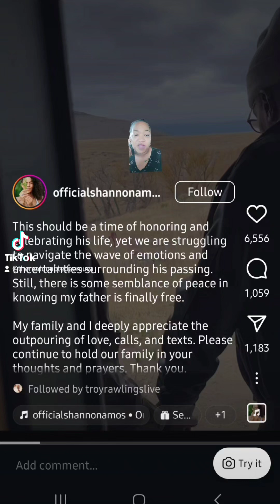John Amos' daughter Shannon revealed she learned about her father’s death through the media